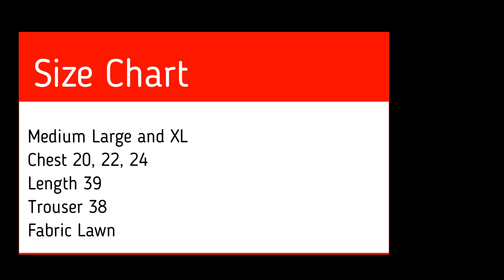2 Piece Lace work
Season In Presents New 2 Piece Stitched Lawn Collection
Article: 2 Piece Stitched Lawn Printed Lace Work
Size: Medium, Large and XL
Chest: 20, 22, 24
Length: 38
Trouser: 39
Fabric: Lawn
This suit has best quality lawn with fine quality stitching. Sleeves are stitched with Fancy Lace.
Trouser is stitched with fancy style. Daman chok with Folding.
Same as Picture 100%
100% Original
Material: Lawn
Premier Quality